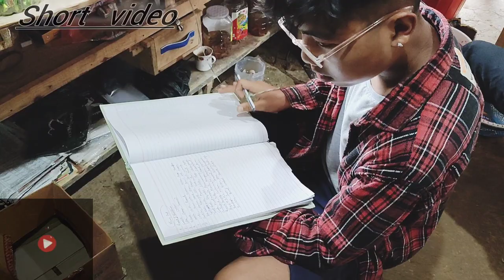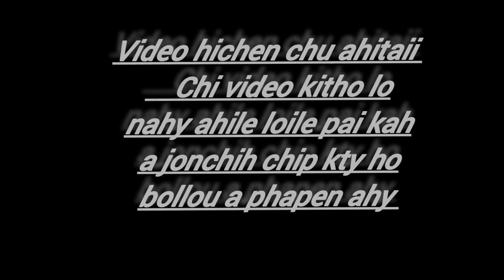4 lakhs jih a thi || loi chip loi phamo etc